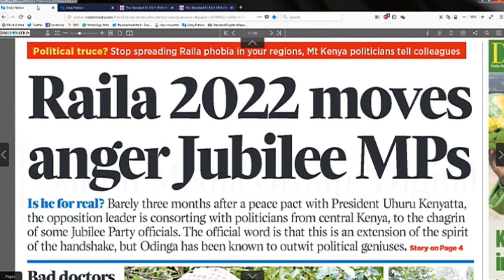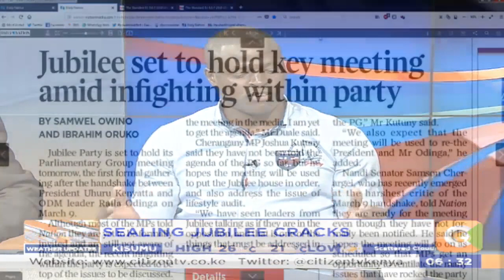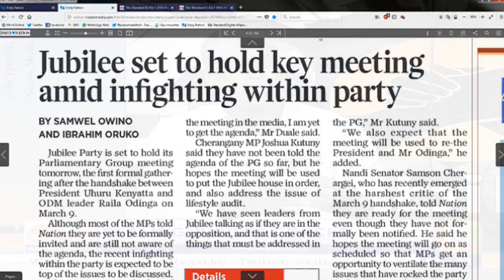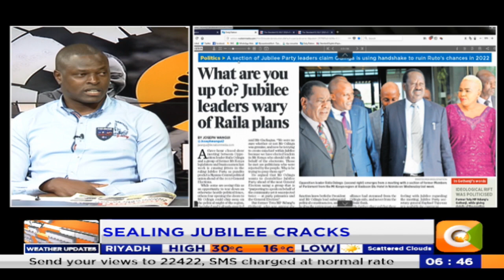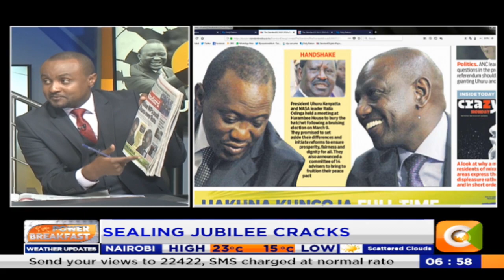Power Breakfast: Newspaper review: Sealing Jubilee cracks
Ndindi Nyoro: As a big party, we have to keep checking on ourselves. The push to have a meeting is not peculiar, it is only routine